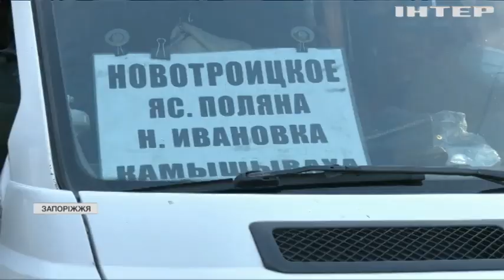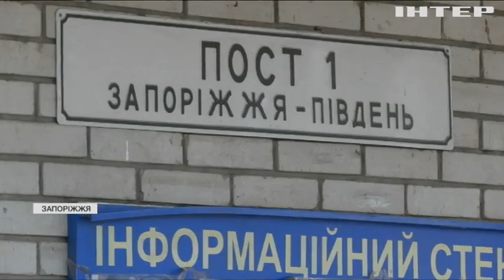Новости 7.00, выпуск за 29 октября 2021 года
Дивіться у випуску:
Марк Цукерберг оголосив про перейменування компанії "Фейсбук".
Перші "червоні" регіони пройшли пік захворюваності на ковід - Віктор Ляшко.
Папа Римський отримав третю дозу COVID-вакцини.